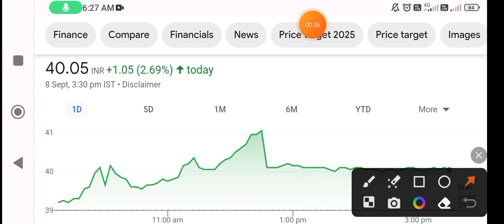Rama Steel share news | rama steel share news today | rama steel share latest news tamil